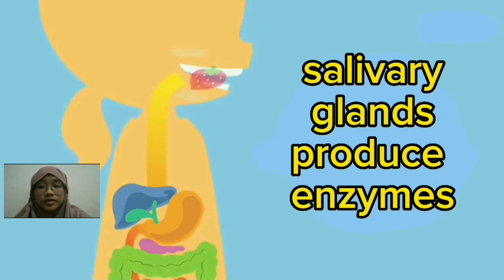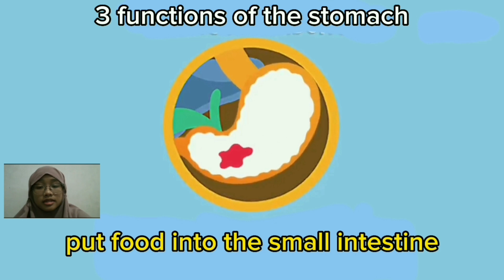01. DIGESTION SYSTEM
Aulia Nur Ramadhani (06)
Nadya Tsaqif (24)

DIGESTIVE PROCESS

Pancreas produces enzymes and the liver produces bile. Enzymes and bile help the digestion of food and nutrient absorption in the small intestine. The small intestine forms a tube that is 3 to 5 cm in diameter. The small intestine is between 6 and 8 meters longer than our bodies. The undigested food goes to the large intestine and it absorbs water. And the leftovers or wastes goes to exception organ. Digestion begins in the mouth. Teeth cut food. The salivary glands produce enzymes which function to refine food so that it is easy to swallow. the tongue pushes food into the esophagus. At the oesophagus, food is pushed and squeezed to enter the stomach. this process occurs for five to six seconds. The stomach has three functions. 1. keep food for two to four hours 2. Crush and mix food with various enzymes and gastric juices 3. put food into the small intestine until the stomach is empty againIn the small intestine or small intestine, nutrients such as protein, fat, carbohydrates, vitamins and minerals are absorbed by the body